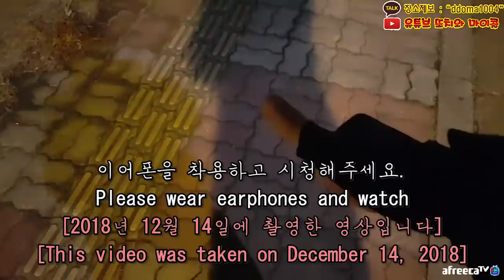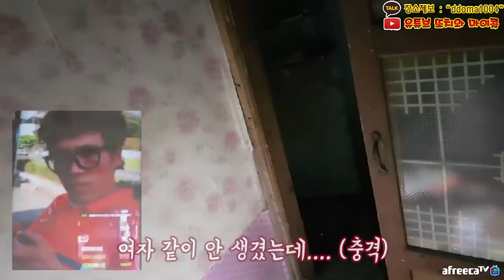키160정도?젊은 여자 귀신이 하는 말....와 이런 말을...;;;